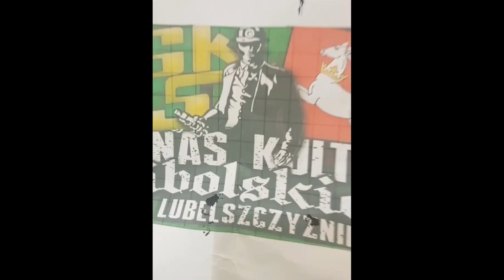ZAPOWIEDŹ WYJAZDU. Stal Rzeszów - GÓRNIK ŁĘCZNA 2023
ZAPOWIEDŹ WYJAZDU GÓRNIKÓW DO RZESZOWA